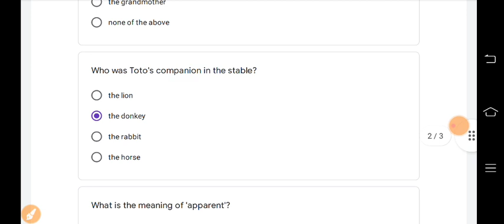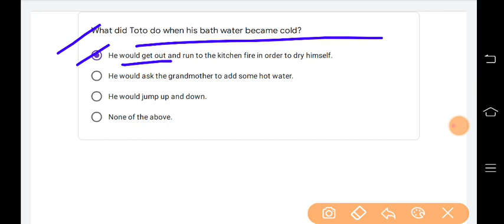Class 9 english साप्ताहिक क्विज Whatsapp Quiz Answer | Week 12-25/9/2021 | english conve quiz